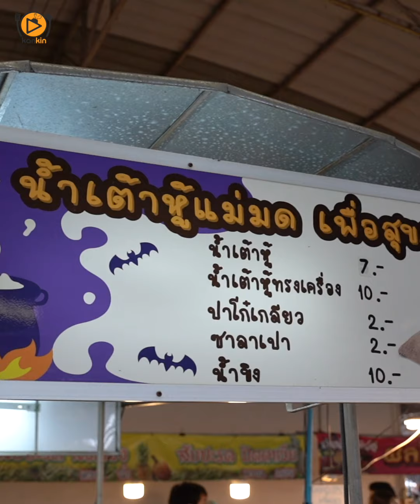น้ำเต้าหู้แม่มด ตลาดพระแท่น ชอบแต่งตัวมาขายของ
เปิดขายมากว่า 11 ปี ดีต่อสุขภาพ จากช่างเย็บผ้าสู่แม่ค้าน้ำเต้าหู้ มีความสุขทุกครั้งที่ได้แต่งตัวสวยๆออกมาขายของ

ซิกเนเจอร์ที่ร้านจะเป็นปาโก๋เกียวทำใหม่ทุกวัน และซาลาเปา มีทั้งน้ำเต้าหู้ปกติและใส่เครื่อง น้ำขิง ชาร้อน ชาเย็นฯ

⏱ 05:00 - 08:00 น. รอบเช้า
⏱ 14:00 - 19:00 น.  รอบเย็น
📍 ตลาดรุ่งโรจน์เจริญทรัพย์ (ตลาดพระแท่น) อำเภอท่ามะกา จังหวัดกาญจนบุรี